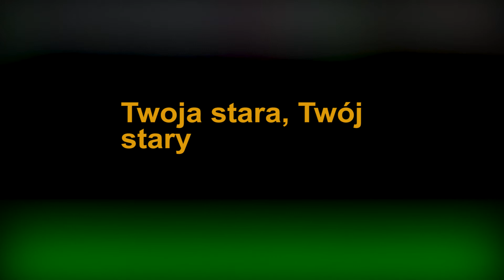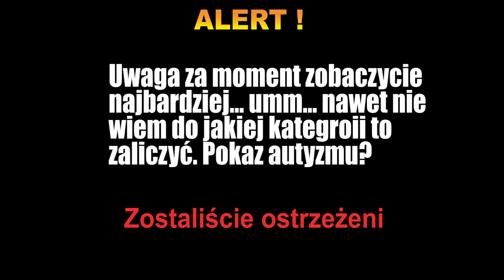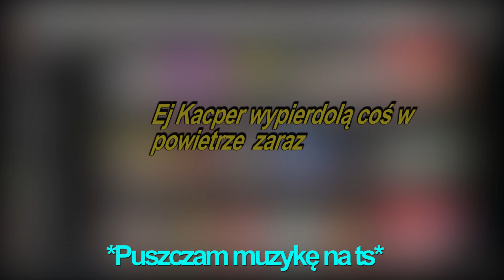RANDOM STUFF #15 - Strzelaj do Polaka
Tak wiem "TĘ" nie "TĄ". W tym odcinku dowiemy się że Michał oraz Kacper mają problemy z odróżnieniem prawej od lewej oraz to że Kamil rozstrzeliwuje Polaków a wszystko to przy akompaniamencie autystycznych krzyków Gracka i nie tylko. Enjoy

TIMING:
0:00 - Intro
0:06 - Nie wychylajcie
0:15 - Autistic screetching
0:48 - Problem Indi
0:58 - Inhuman reaction
1:10 - Co robimy ?
1:20 - Pierd pierd
1:35 - Car overhere
1:51 - Magic tap
2:02 - Hidowna
2:13 - Masło kakowe
2:29 - Im sexy
2:41 - Twoja stara Twój stary
2:52 - Magic trick
3:09 - Kamil nabija się z Michała
3:37 - Prawa a lewa
4:17 - Michał 200 IQ
4:58 - Żałosny Kacper
5:13 - Dziwne dźwięki i darcie (autizmo #1)
5:55 - Nie wiem jak to nazwać (autizmo #2)
6:45 - Kwiatki Hibany albo fidget spinnery
7:21 - ROZSTRZELAĆ POLAKÓW
7:36 - Dziwne krzyki
8:00 - Smutna muzyczka
8:30 - Nie rób tak !
8:41 - Clutch Michała
8:55 - Dziwne dźwięki Kacpra